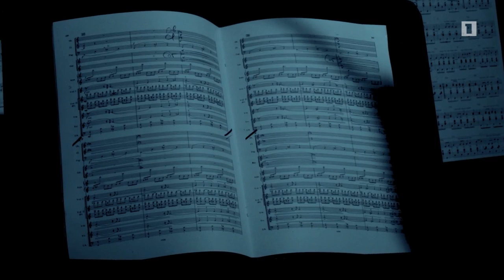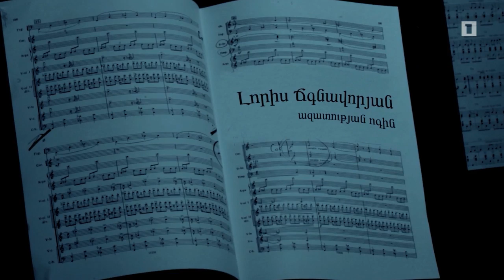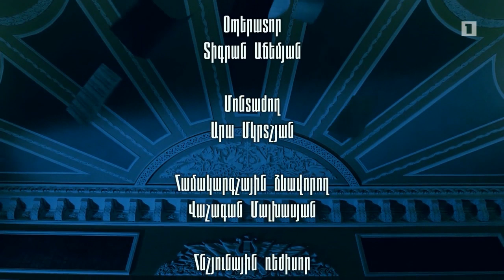Լորիս Ճգնավորյան. ազատության ոգին